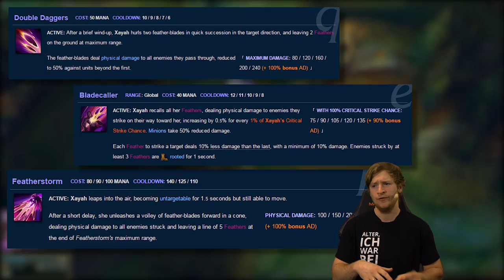Das beste Xayah Itembuild? | Blade vs Essence Reaver [Deutsch]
Was ist das beste Xayah Itembuild? Blade of the Ruined King oder Essence Reaver first?